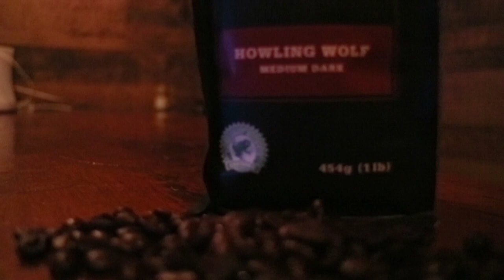HOWLING WOLF, by MUSKOKA ROASTERY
Another review from Muskoka Roastery this time it's their Howling Wolf. This coffee was sent to me by Ken KOKE. Thanks and enjoy